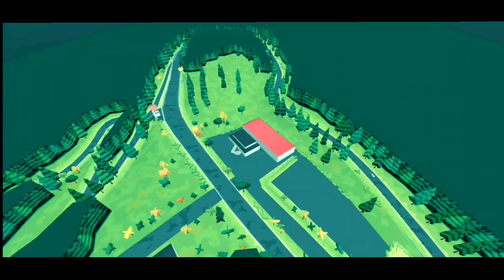【FRレジェンド】超かっこいいFCでツインドリフト&ソロドリフト！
自分FRレジェンドの挙動が変わってからなれるまでかなり時間がかかりましたw
どうも皆さんこんにちはしきです
Pcの人はエンドカードにのアイコンをクリック
マイクの音質が悪いときがあります
悪かったら低評価押してあげて下さい
Twitterもやってるので
暇な人はフォローかぼくの投稿にいいねください

Twitterのユーザー名→@shiki962
Twitterアカウント→しき/Shiki96 (@Shiki962)さんをチェックしよう